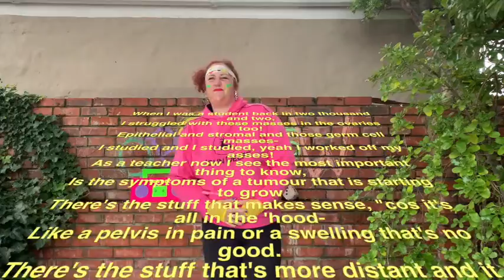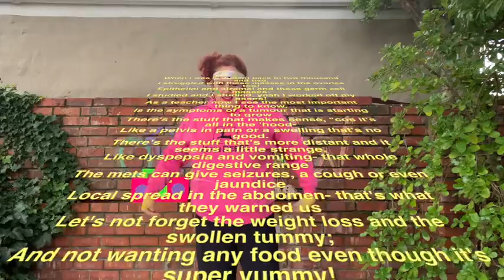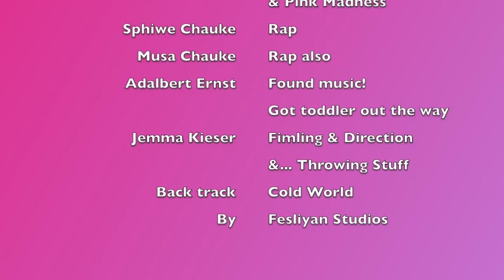Summary of ovarian cancer symptoms: Dr G and the Tumour Twins perform the ovarian cancer rap...